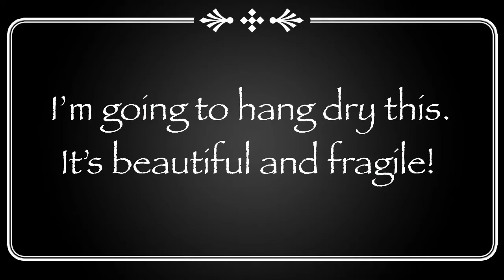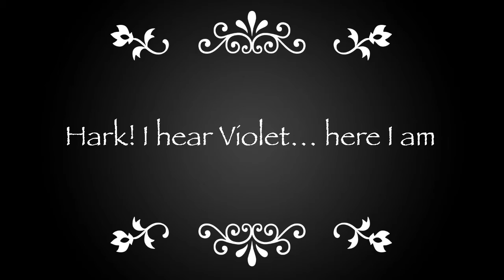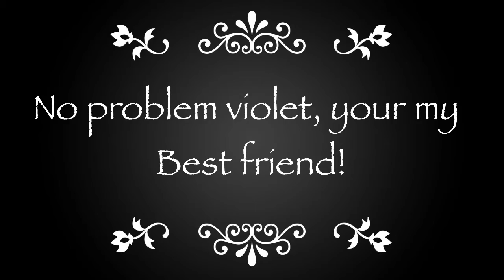Lil dolly s movie